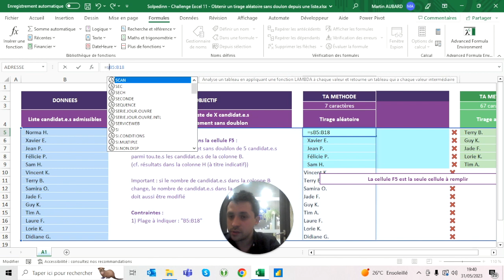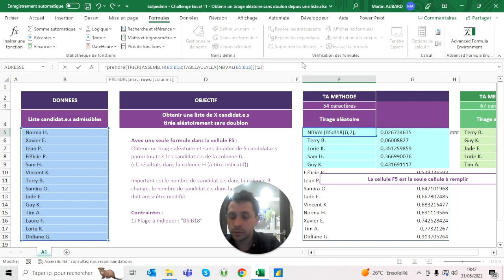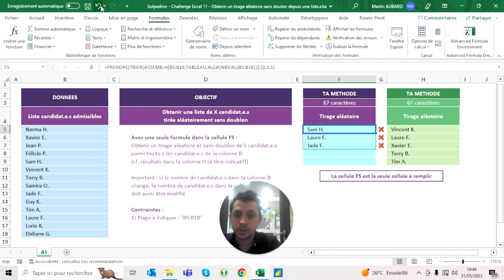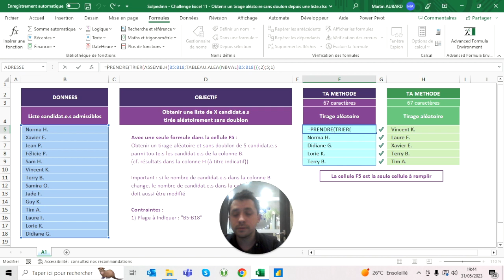Challenge Excel #11 - Obtenir un tirage aléatoire sans doulon depuis une liste